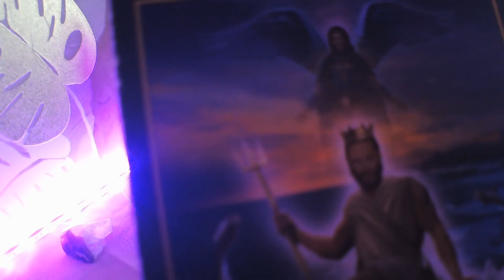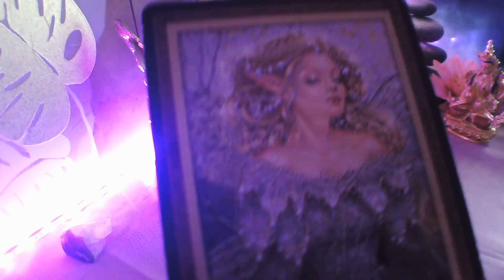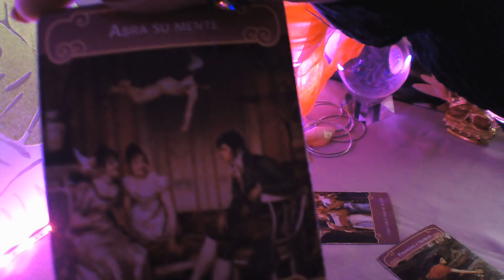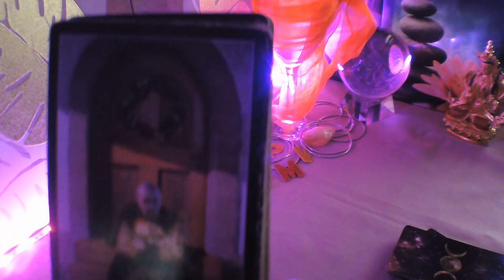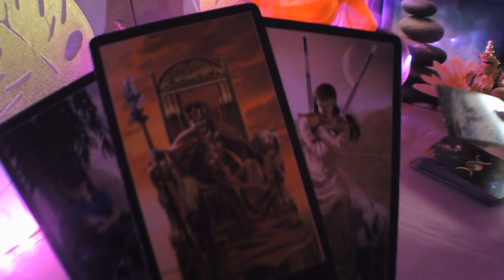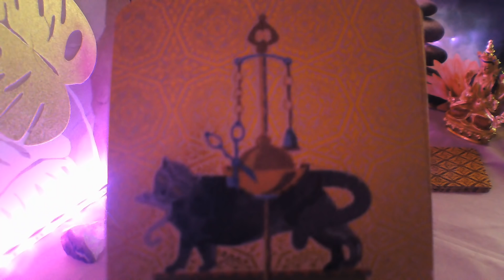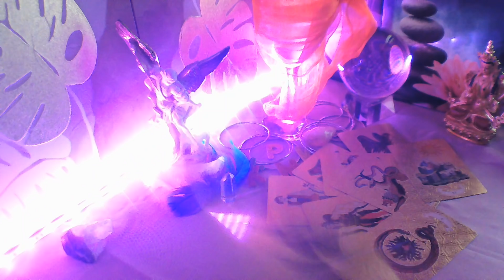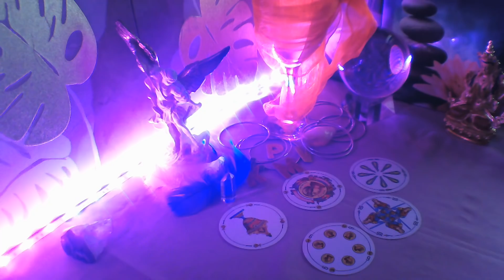CÁNCER ☕ ATENT@ AL TFNO 📲❗ALGUIEN SE MUERE DE AMOR POR TI💕 NUEVO COMIENZO💘 PROPONE UNION ESTABLE💖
BIENVENIDOS A MI CANAL, TE INVITO A QUE ME REGALES UN LIKE, TE SUSCRIBAS Y COMPARTAS MIS VIDEOS, ACTIVA CAMPANITA EN CADA VIDEO PARA QUE TE LLEGUEN TODOS, ESTE VIDEO ES PARA MAYORES DE 18 AÑOS Y ESTA PROTEGIDO POR MIS DERECHOS DE AUTOR, NO ESTOY HACIENDO CONSULTAS AHORA, TAMPOCO HAGO TRABAJOS DE MAGIA A NADIE, TENER CUIDADO NO OS DEJEIS ENGAÑAR POR PERSONAS QUE INTENTEN PASARSE POR MI, UN MILLON DE GRACIAS A TODOS MIS SUSCRIPTORES, UN ENORME ABRAZO DE LUZ Y BENDICIONES. HOROSCOPO CANCER HOROSCOPO SEMANAL HOROSCOPO MENSUAL INTERACTIVO EXPAREJA INTERACTIVOSDELAMOR LECTURADELCAFE LECTURADELTABACO LECTURADELTE TAROTALMAGITANA.